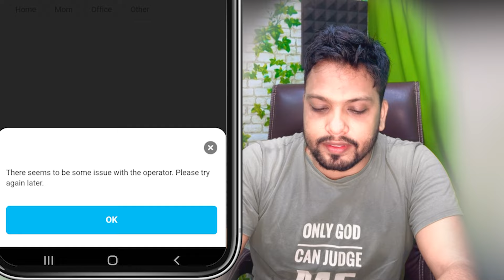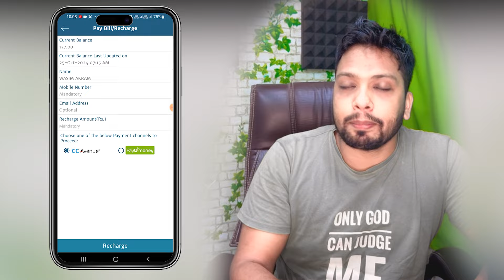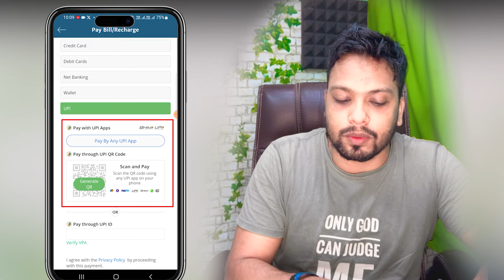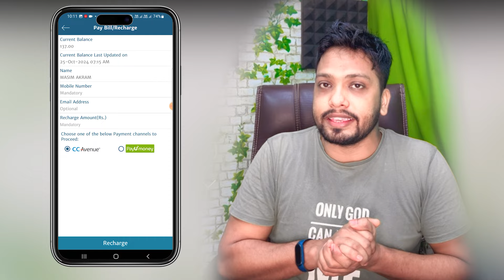Bihar Bijli Smart Meter Recharge Kaise Kare | UPI QR Paytm PhonePe Gpay issue | Minimum Recharges ₹1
Video By→
 🔥Wasim Akram

Topic Covered:-
Phonepe North Bihar Power Distribution Company Ltd (NBPDCL) is currently unavailable. Please try after some time.
Paytm There seems to be some issue with the operator. Please try again later.
Gpay It's taking longer than usual to verify your account details. A notification will be sent once verification is completed.
Bijli Smart Meter Recharge Kaise Kare | smart meter ka recharge kaise kare- Bijli Bill Recharge Kare
bijli smart metre kaise recharge karen apne phone se
smart metre ka bill kaise check kare
smart metre ka balance kaise dekhe
smart metre ka recharge mobile se kaise kare
smart metre ka recharge apne mobile se kaise kare

Chapters
00:00 | Intro
00:40 Paytm Phonepe Gpay Se Bihar Bijli Smart Meter Ka Recharge Kyu Nhi Ho Raha hai
01:05 Download Smart Meter App
02:16 Smart Meter Minimum Recharge ₹1
02:35 VVI QR Payments
03:15 UPI Payments Sucess
03:28 Bihar Bijli Smart Meter Recharge by UPI Sucess
04:14 Thanks